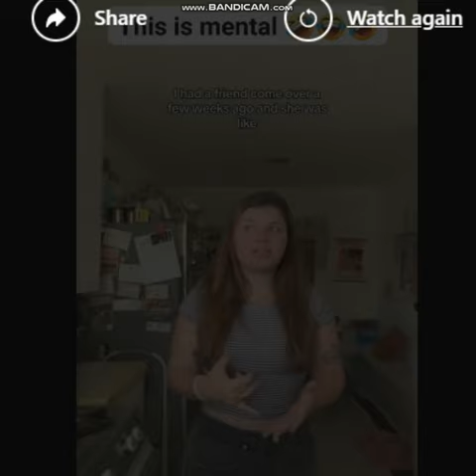SHE DIDN'T KNOW YOU COULD PICK FRUIT OFF A TREE AND EAT IT